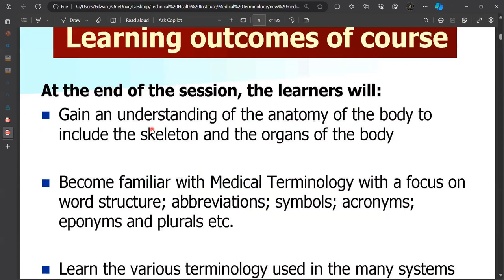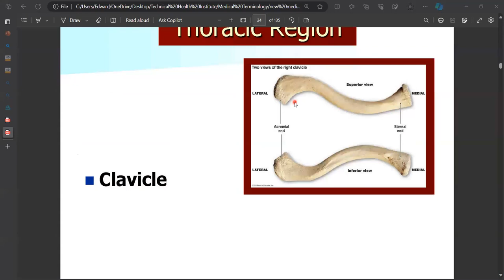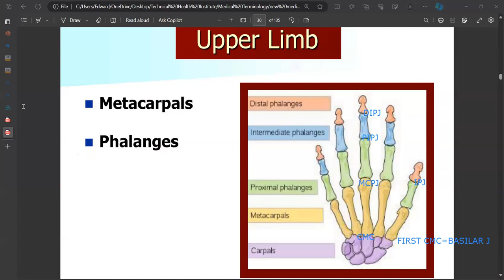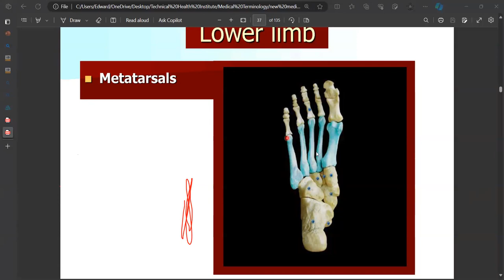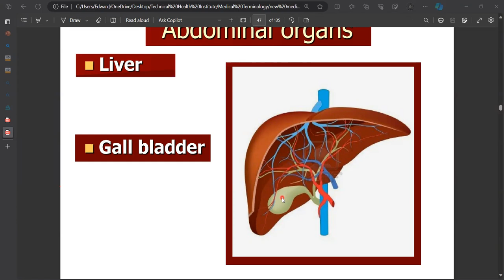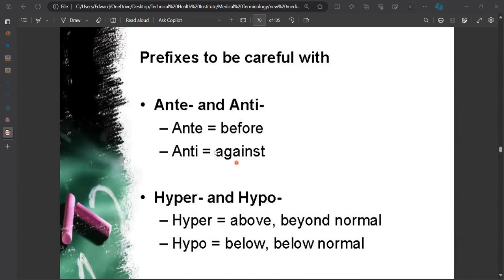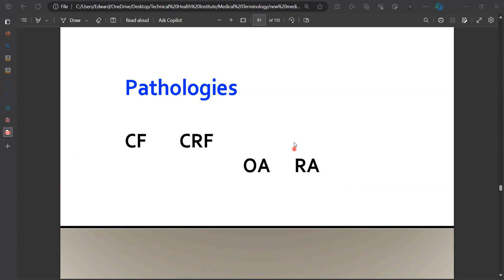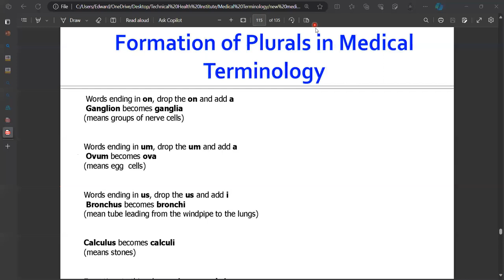MED TERM 1 RADIO